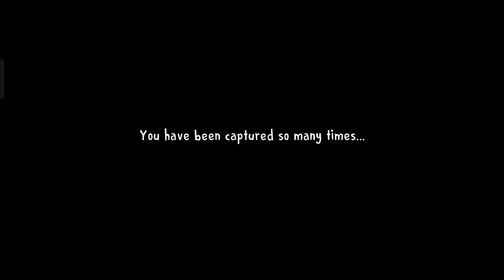icecream 1,2,3,4,5,6,7 all' games/ gameover ending